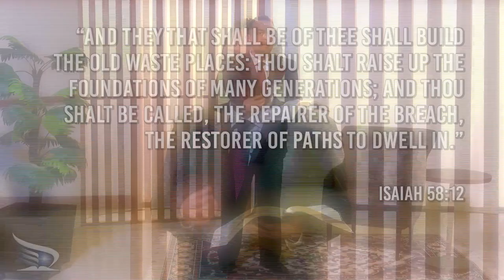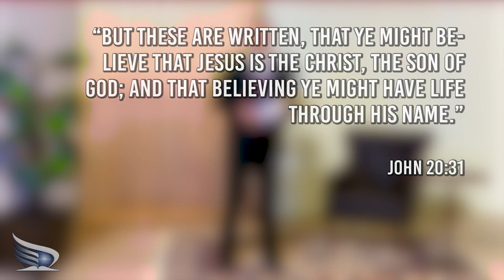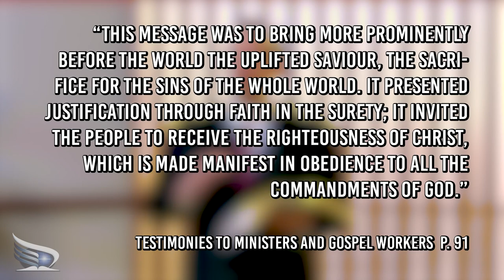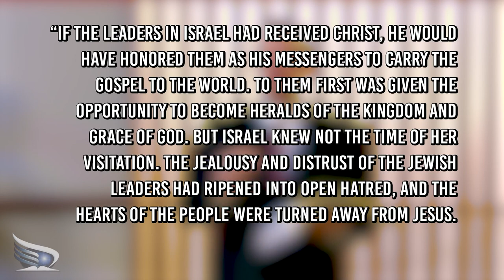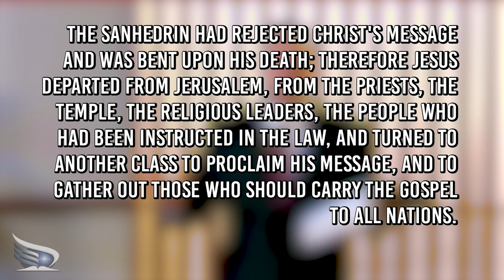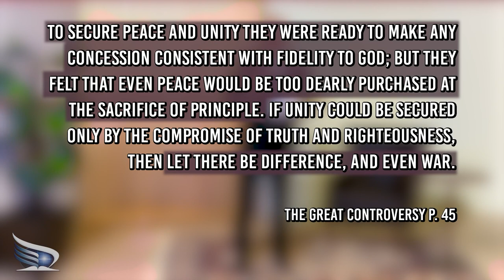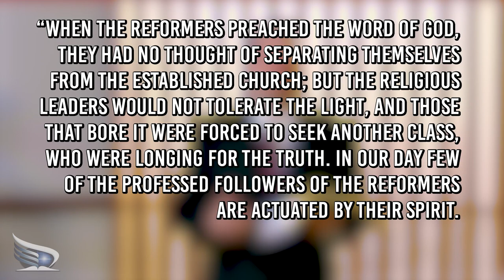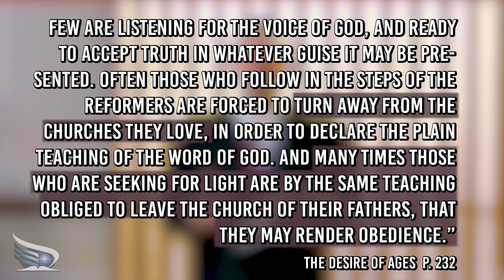Restoration Series - Old Paths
Have you ever wondered what the differences are between the Reform Movement and the main SDA? Where did the Reform Movement come from? Why?

The Restoration Series is here to help you as you study this topic for yourself. This is video one: Old Paths.